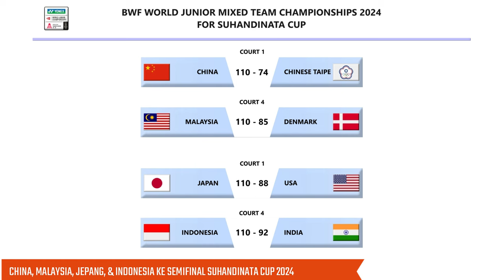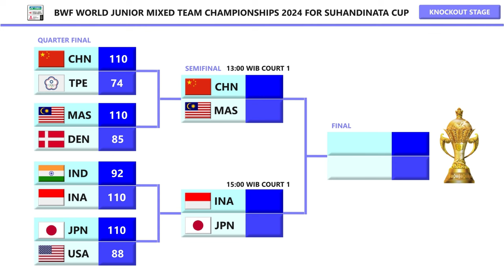DRAW & JADWAL SEMIFINAL SUHANDINATA CUP 2024. BESOK INDONESIA VS JEPANG